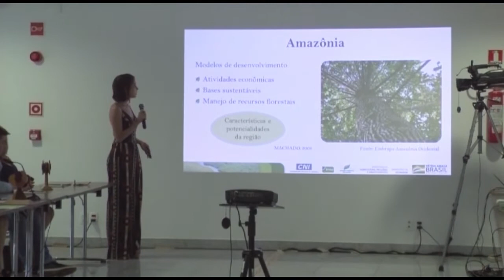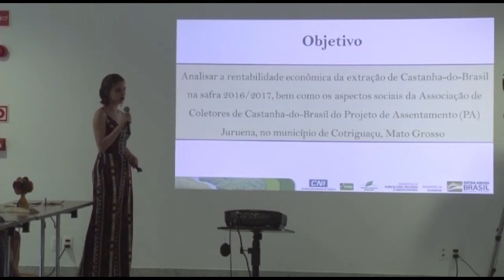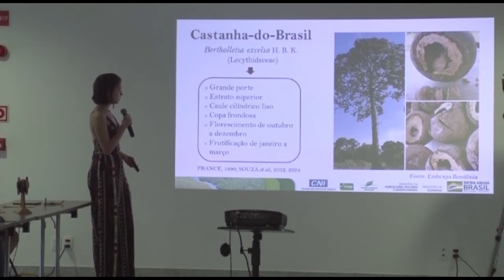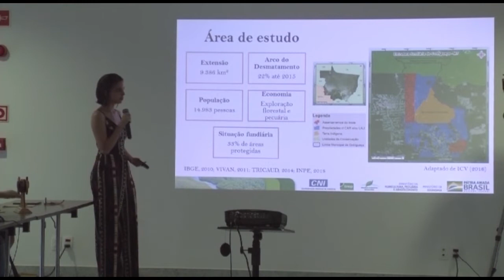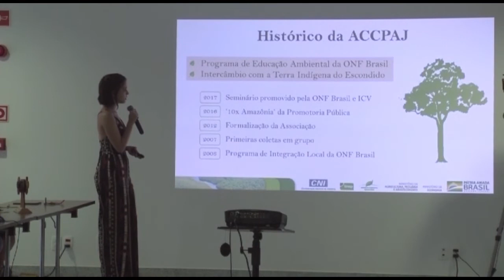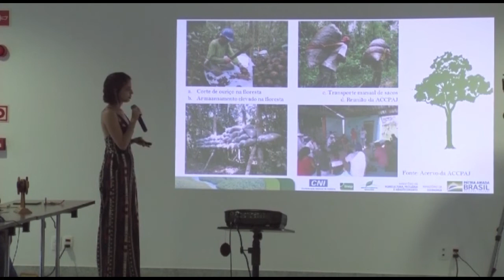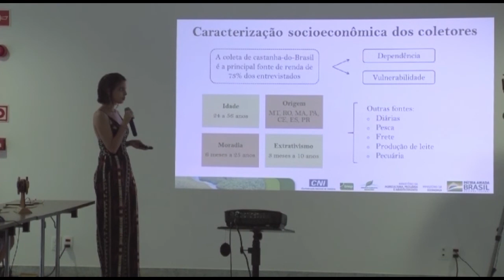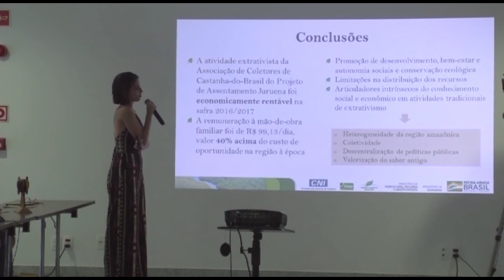2º lugar Categoria Graduando - Emily Ferreira Martello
Titulo Completo:
Análise da rentabilidade e aspectos sociais do extrativismo de Castanha-do-Brasil no município de Cotriguaçu – MT

Resumo:
O noroeste de Mato Grosso em seu processo de ocupação tem passado por conflitos cujos principais agravantes são a distribuição e regularização fundiárias, com consequente aumento nas taxas de desmatamento da vegetação amazônica. Em contrapartida a esse cenário, os Produtos Florestais Não Madeireiros fornecem geração de renda e emprego e aproveitamento racional e sustentável de recursos, com destaque para a cadeia da castanha-do-brasil. Este estudo teve como objetivo analisar a rentabilidade econômica e os aspectos sociais da coleta de castanha-do-brasil realizada pela Associação de Coletores de Castanha-do-Brasil do Projeto de Assentamento Juruena no município de Cotriguaçu, Mato Grosso, na safra 2016/2017. Foram obtidos dados acerca dos custos e receitas para a análise da rentabilidade, por meio de entrevistas semiestruturadas aos membros da Associação, sendo utilizados os indicadores econômicos de Remuneração à Mão-de-Obra Familiar (RMOF) e Custo Unitário de Produção (CUP). Os custos e receitas gerados resultaram em Renda Bruta de R$ 824.392,50, Renda Líquida de R$ 678.862,13, RMOF de R$ 99,13, valor acima
do custo de oportunidade da região na referida época, e CUP de R$ 1,32, caracterizando como rentável a coleta dessa safra. A atividade extrativa não madeireira de castanha-dobrasil atua na conservação ecológica, desenvolvimento econômico e promoção social dos grupos envolvidos. Entretanto, enfrenta diversos entraves em sua cadeia produtiva, que vão da desvalorização dos extrativistas à ausência de políticas públicas específicas.